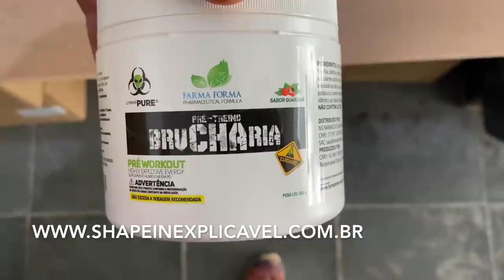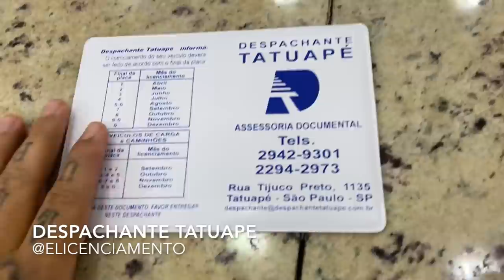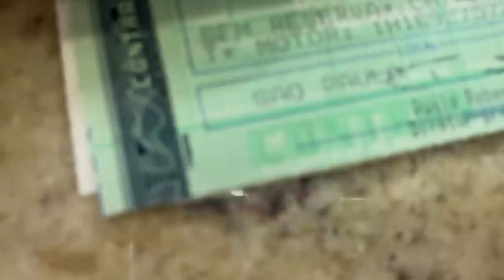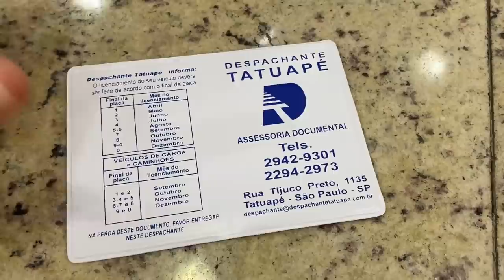ELA ESTA GRAVIDA ?